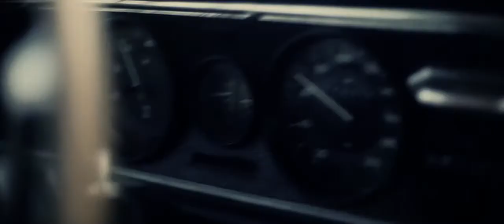Sevenkind SCREWBALL -- Official Video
There it is! The Videoclip for "Screwball"

Serotonin Royal presents a film by Aaron Rositzka and Julius Krenz for the song screwball from the Polaroids-EP by Sevenkind

stefanie löw - the girl
plu mc - the dude
opel record c coupe - the car

aaron rositzka - DoP, director, producer, fx, cc
julius krenz - DoP, director, producer, cutter
jule porsch - production management
jenny wolf - assistant producer, set photography
ireen goldkuhle - make-up artist
oliver gregor - car guru
sebastian dirlam - location scout
marianne duscha - catering, set photography
nico gather - producer
jan ruchniewicz - helping hand, set photography